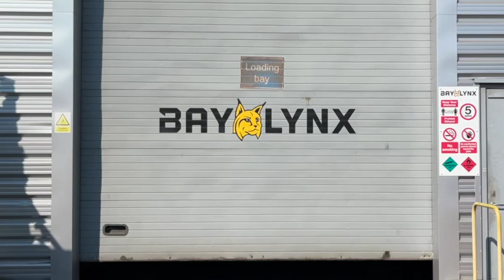3 C Titan Exit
Hot Off The Production Line

Another stunning Titan Mixer heads off to start its working life.

The second Titan For 3C Services taking their fleet of Bay-Lynx mixers up to six.

A huge thank you to everyone at 3C Services for your continued support, and congratulations on your phenomenal business growth.

It’s Better With 3C Services